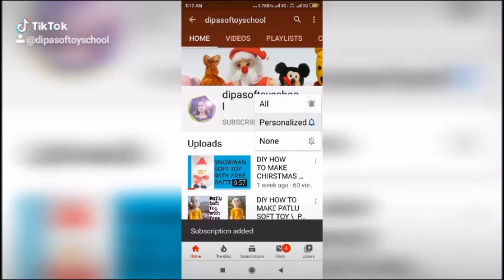TO MAKE DOLPHINE KEY RING SOFT TOY MAKING TUTORIAL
I have many types of soft toy making  home decorate thing, pot painting, any kind of school project, just comment me what you want in my  future videos so that I will publish you, thanks for watching my video and also like subscribe my channel and also connect my family